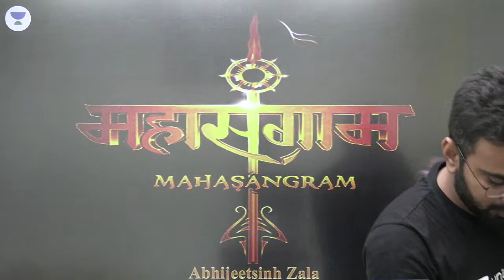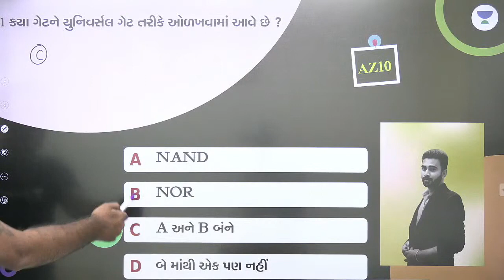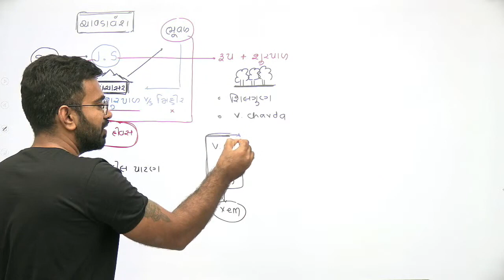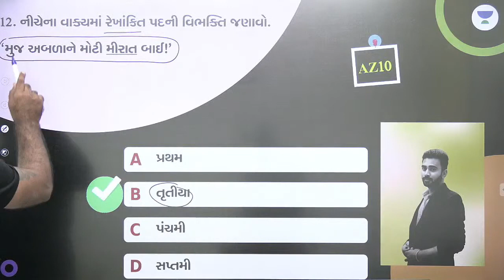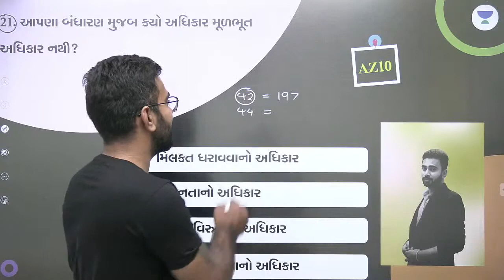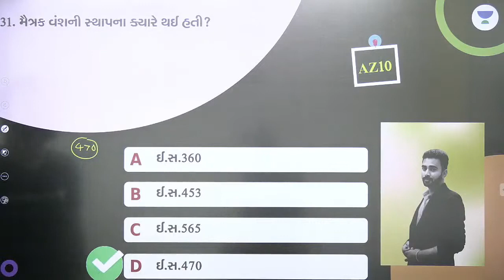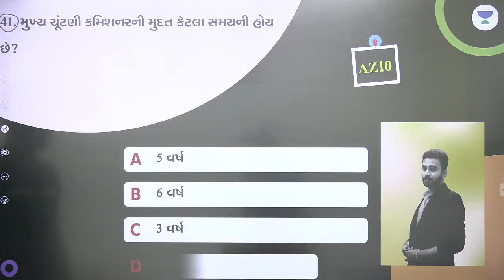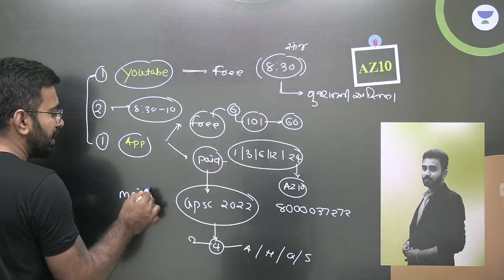મહાસંગ્રામ | Mahasangram | GPSC 2021 | By ​AbhijeetSinh Zala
In this session, Abhijeetsinh Zala will be teaching about "મહાસંગ્રામ " from Geography Series for Gujarat Exams.

Welcome to Let's Crack Gujarat Exams your one-stop solution for all Gujarat Exams India’s Top Educators will be teaching you daily on this channel. We will cover the entire syllabus, strategy, updates, and notifications which will help you to crack the GPSC exams

During the live session, our Educators will be sharing a lot of Tips and Tricks to crack the exam. _ (For GPSC or GSSSB ) aspirants who are preparing for their Exams will be benefited from this channel. Unacademy platform has the Best Educators from all over the country, who take live classes every day  ✔️

Abhijeetsinh Zala and other Top Educators take classes on Unacademy App.

Unacademy Subscription Benefits:
1. Learn from your favourite Educator
2. Dedicated DOUBT sessions
3. One Subscription, Unlimited Access
4. Real-time interaction with Educators
5. You can ask doubts in live class
6. Limited students
7. Download the videos & watch offline